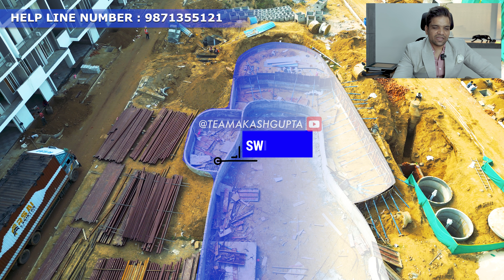SMART WORLD | ORCHARD 3 BHK | SECTOR 61 | CONSTRUCTION UPDATE 🏗️ | 10 DEC 2023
RESALE
& RENT